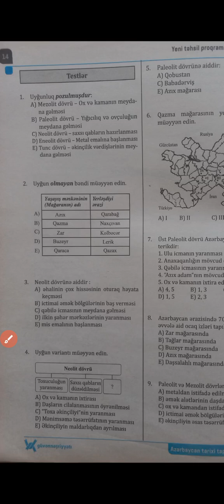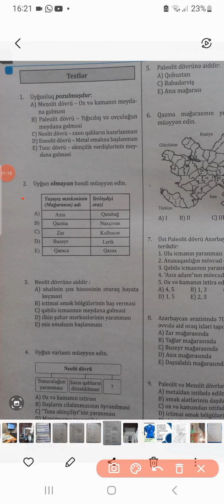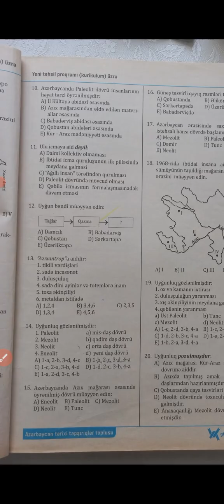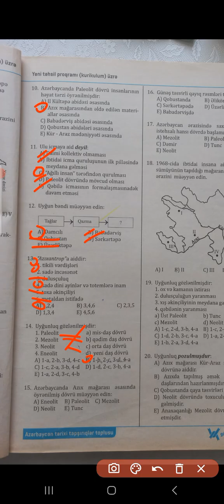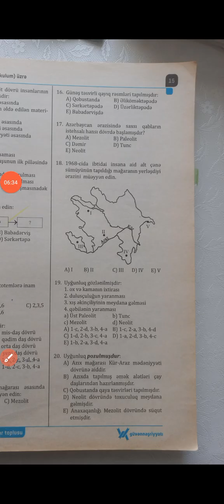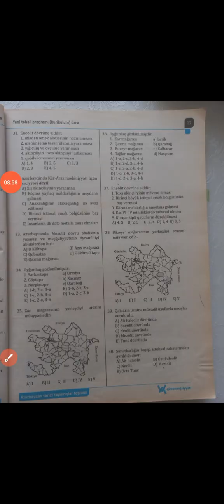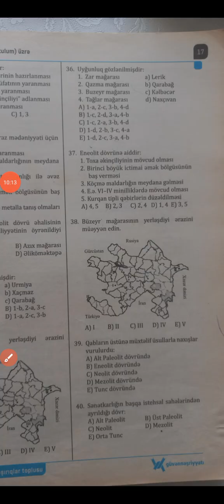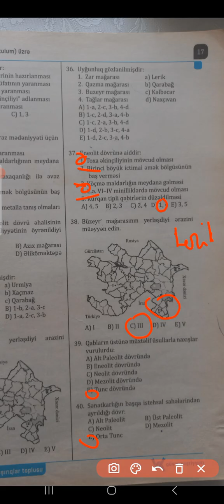Tarix. ibtidai icma qurulushu